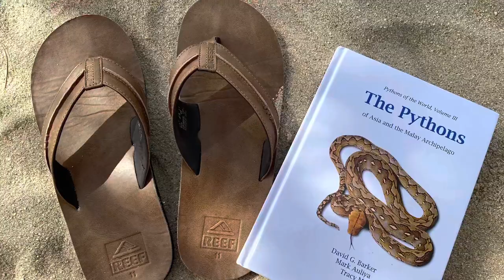Barranquilla Colombian Boa UPDATE!!!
Guys, I have a probably…. I TOTALLY PLAY FAVORITES WITH MY BOAS! It’s okay if they aren’t your favorites…

But they truly are cool; I tried to do them justice in this video.